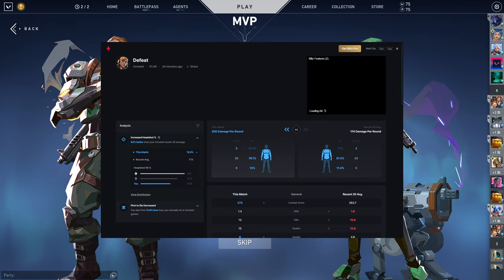Valorant - Unrated [113] - Raze